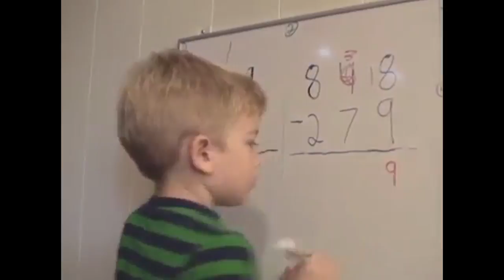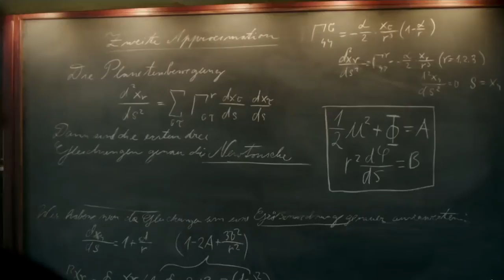Neil deGrasse Tyson - Harness Your Cosmic Curiosity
A look into Neil deGrasse Tyson's cosmic perspective, and the importance of staying curious.